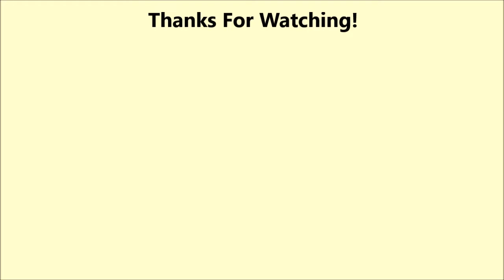Peppa Pig Mummy Daddy Pig George Fun Kids Puzzle Game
Hello again friends! Join us for some fun today as we put together this fun puzzle of Peppa, Mummy Pig, Daddy Pig and George as they head out on an adventure walk!